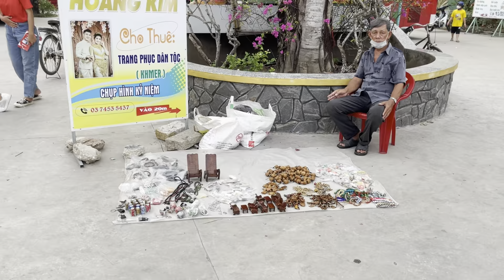Chôl Chnăm thmây chùa som rong thành phố sóc trăng 2022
Chào mừng các bạn đến với kênh Youtube Xem Mỹ TV. Nơi mà mình chia sẻ về công việc và những vui buồn trong cuộc sống.
Hy vọng mọi người sẽ đồng hành cùng mình nhé!

© Bản quyền thuộc về Xem Mỹ Tv
© Copyright by Xem Mỹ Tv ☞ Do not Reup